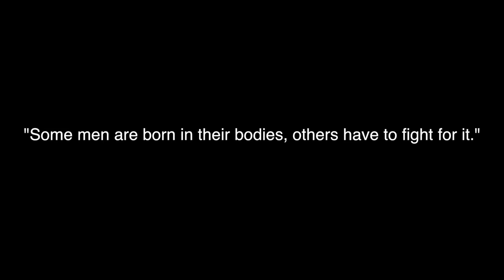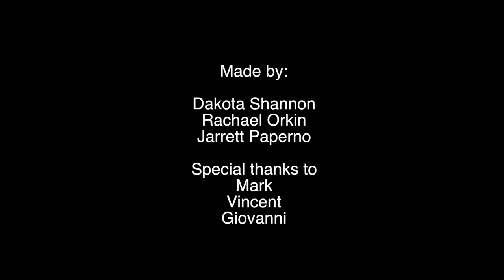Transgender Project by GHCHS - Councilmember Mitchell Englander E-Video